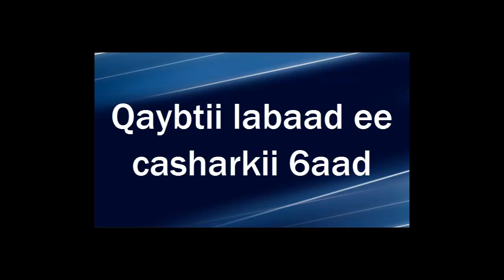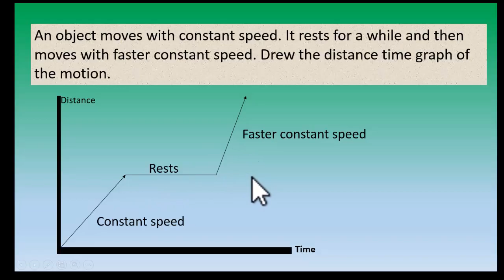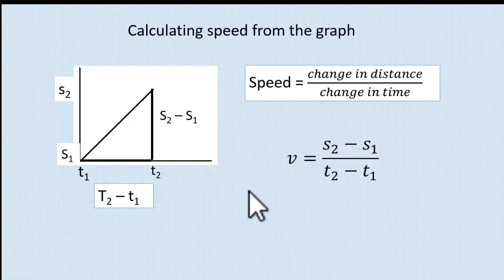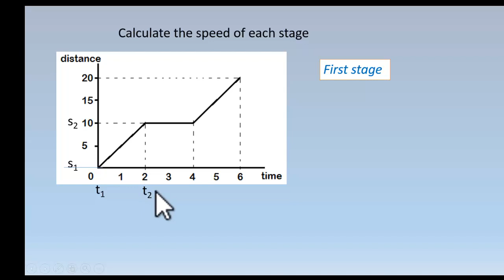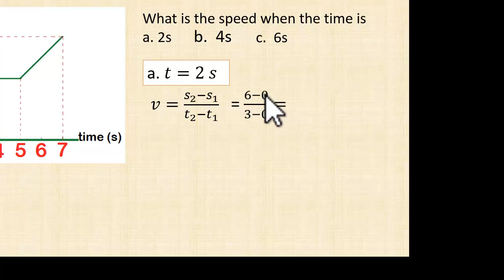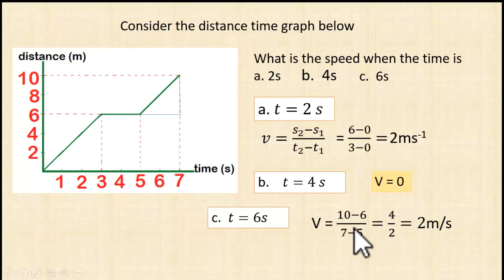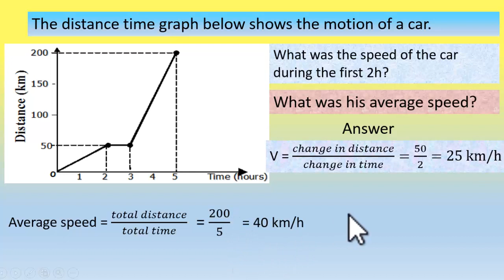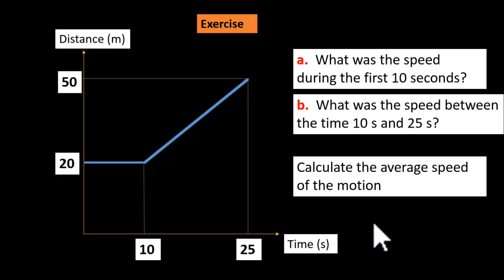7 part two distance time graph